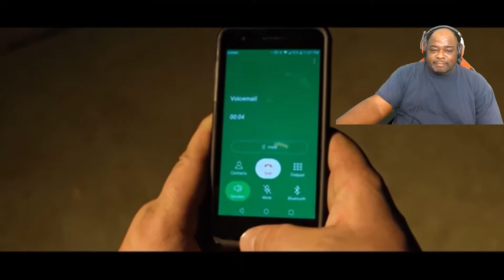Atlus - You're a F**king B*tch Hope You Know That Sh*t (Reaction)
MRS. LOCKDOWN CONNECTION CORNER!
If you live in the Unites States and need to improve your credit,